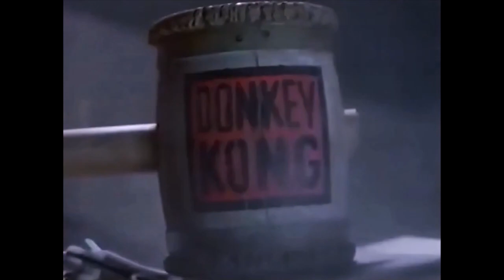1994 Donkey Kong Game Boy Commercial